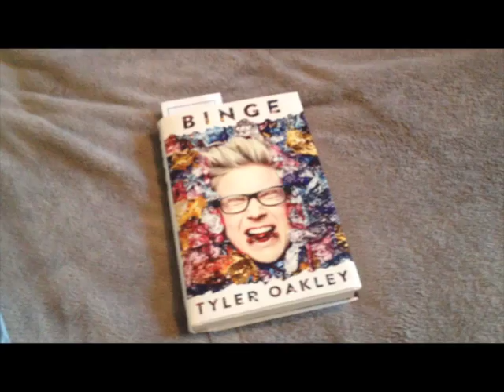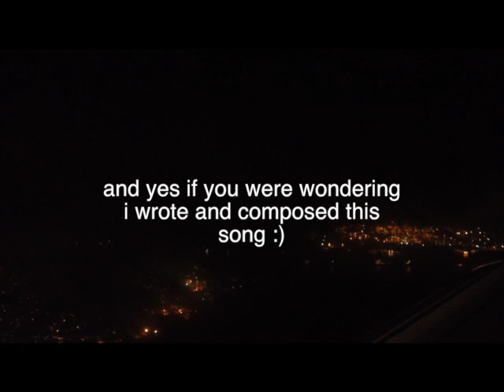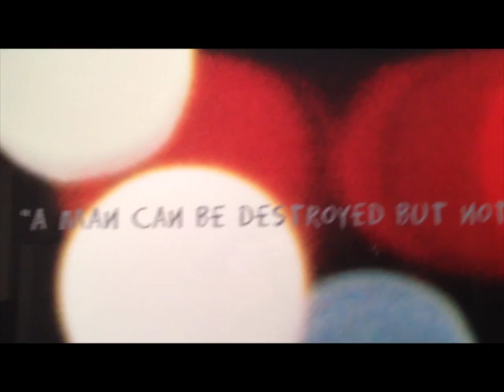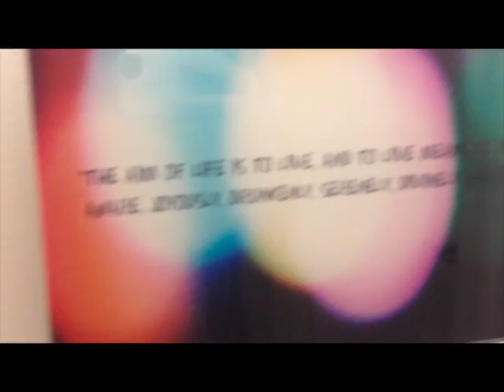New Orleans DAY 1!!!!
Hey guys! Enjoy my first vlog in New Orleans!!
Enjoy! Day 2 coming soon!